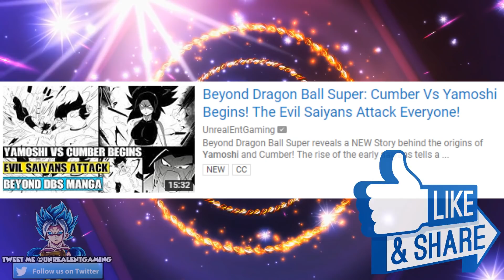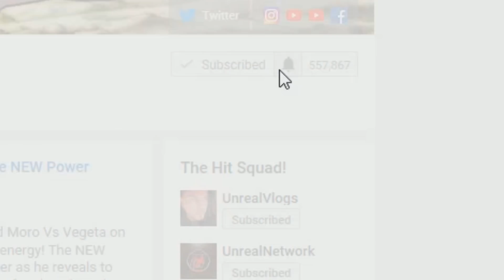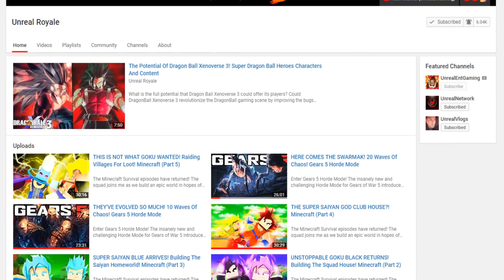Beyond Dragon Ball Super: Yamoshi Transforms Against Cumber! The End Of The Saiyan King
Beyond Dragon Ball Super reveals a NEW Story behind the origins of Yamoshi and Cumber! The rise of the early saiyans tells a tale of a forgotten warrior who was corrupted, only to fight for his survival against overwhelming odds. Cumber Vs Yamoshi?! Who is Yamoshi and what ties does he have with Cumber?

🔹 Beyond Dragon Ball Super: Cumber Vs Yamoshi Begins! The Evil Saiyans Attack Everyone!

🔹 Beyond Dragon Ball Super: The Omni King Erases Beerus! The Nightmare Of Beerus After He Wakes Up

🔹 Beyond Dragon Ball Super: The Omni Kings Final Form! Full Power Beerus Vs The Omni Kings New Form

🔹 Beyond Dragon Ball Super: The Omni King Transforms! Beerus Vs The Omni Kings New Form

🔹 Beyond Dragon Ball Super: Beerus Destroys The Angels! The Grand Priest Erased! Omni King Arrives!

🔹 Beyond Dragon Ball Super: Beerus Destroys The Gods! Beerus Vs Whis And Vados! The End Of Champa

🔹 Beyond Dragon Ball Super: Beerus Kills The Grand Priest And The Angels! Beerus Turns Evil

🔹 Beyond Dragon Ball Super The Origin Of Rycon! Rycon Learns Of Goku! Super Saiyan 4 Evolution Is Born